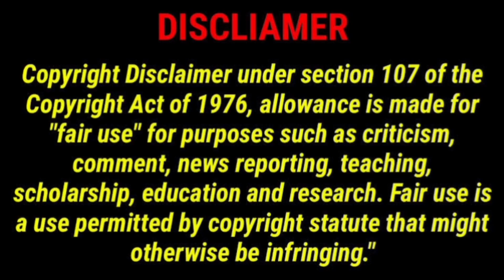CSK சுழலில் சிக்கி போட்டியை விட்டு வெளியேறிய டெல்லி|Match 55|Tata ipl 23